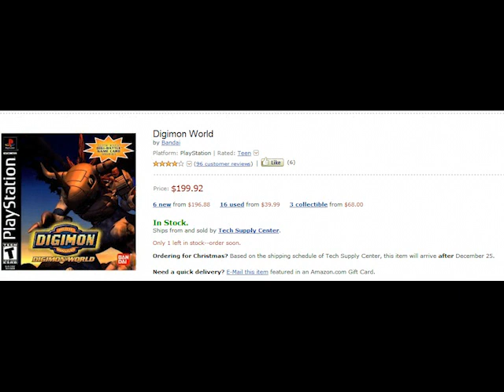BAD GAMES: Digimon World (PSX)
OH LOOK, another bad game! This time, featuring no gameplay, confusing maps, and zero fun.

(BTW, Yes, I am a Digimon fan, and I think this game sucks)